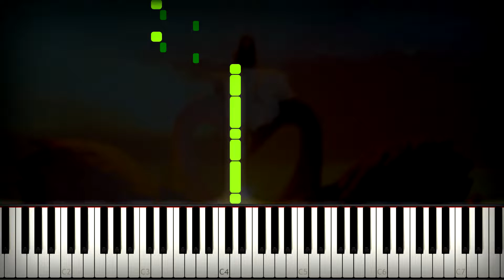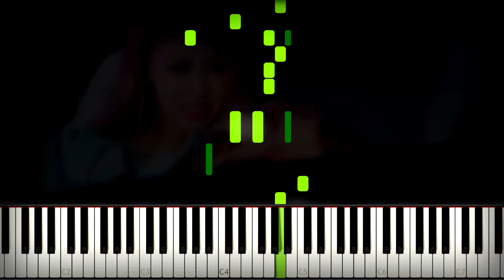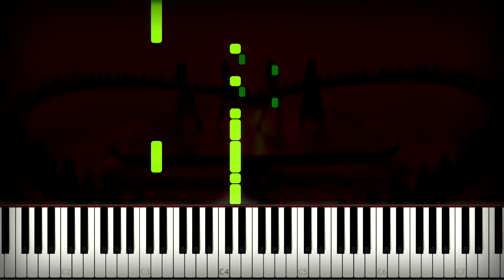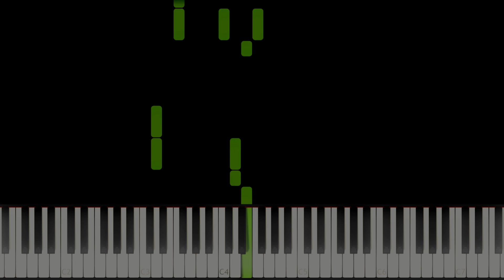🎹 BLACKPINK – Kill This Love Piano Tutorial (Sheet Music + midi + lyrics)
How to play blackpink kill this love on piano tutorial by MIDIes Mus. If you don't have a plan to learn how to play this song, you can hear the best piano cover. Bet "LIKE" if you agree with me) Your MIDIes Mus ❤️ You can help us if you click on a video, a repost or a subscription to me :)

© Guitar Cover and Arranger: Kaminari Guitar Tabs ☜ Do not pass by! This guy makes cool guitar covers and guitar tutorials ☑

🎤 BLACKPINK KILL THIS LOVE LYRICS WILL APPEAR WHEN YOU TURN ON THE SUBTITLES! 📜

🎹 link for download blackpink kill this love piano sheets and midi (Without division into right and left hands)

🎹 link for download midi files (.mid) and piano sheets / piano notes (.PDF) from other songs (do not use midies ru. hackers own it. this is scam!)